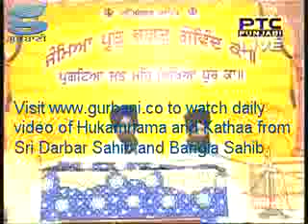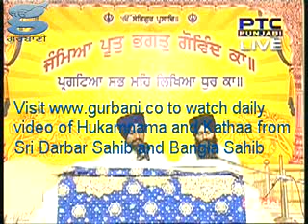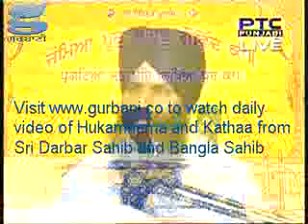Daily Katha from Sri Darbar Sahib Amritsar - Jagdev Singh - 05 Jun 2015 Pt 1